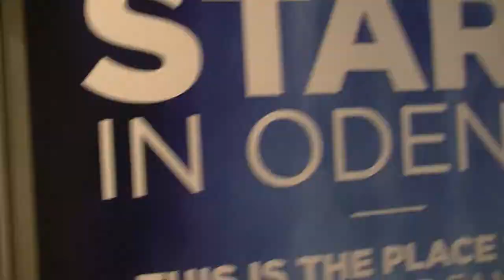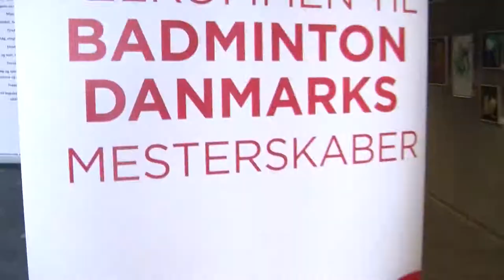Timelapse rundvisning UDM 2017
Til UDM 2017 i Greve Idrætscenter er der over 400 tilmeldte spillere, som har taget både trænere, familie og venner med, hvilket giver en fantastisk stemning! Kom med på rundtur i hallen og få et indtryk af det fællesskab, setup, den glæde og oplevelse som badmintonfansene er med til at skabe ved UDM 2017!